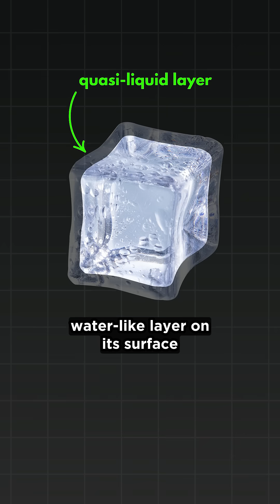The Science Behind Slippery Ice: Why Ice Skating Defies Logic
The quasi-liquid layer (QLL) is a fascinating phenomenon in surface physics, particularly in the study of ice. It refers to the thin, film-like layer of partially disordered water molecules that forms on ice surfaces near the melting point. Unlike bulk liquid water, this layer retains some structural properties of solid ice but exhibits enhanced molecular mobility, making it behave like a transition phase between solid and liquid.

The existence of the QLL plays a crucial role in various natural and technological processes, including ice adhesion, friction, and even atmospheric chemistry, affecting phenomena such as frost formation and glacier dynamics. The formation of this layer is primarily influenced by temperature, surface curvature, and intermolecular forces, with its thickness increasing as the ice approaches its melting point.

Understanding the physics behind the quasi-liquid layer helps in explaining why ice is slippery and contributes to research in fields ranging from climate science to material engineering.